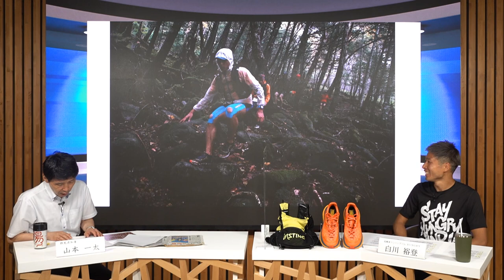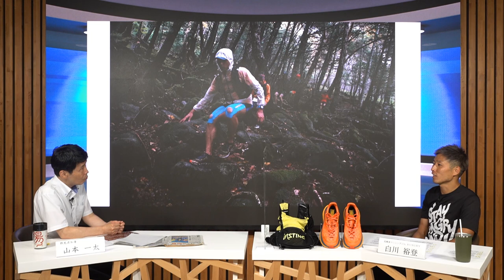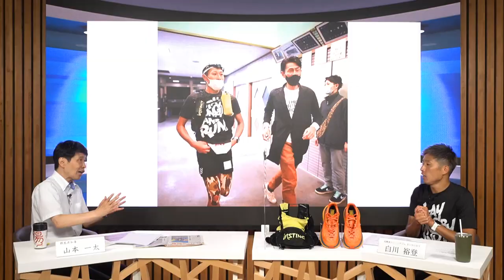群馬県知事 山本一太の「直滑降ストリーム」 ゲスト：低酸素ランニングジム ラングリー 白川裕登さん ‹前編›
群馬県内で頑張る若い世代の取組を紹介するコーナー「となりの始動人」
今回は「低酸素ランニングジム」をテーマに対談！詳細はこちら↓
  0:00　オープニング
  1:58　ゲスト紹介
  3:57　箱根駅伝へのあこがれと挫折
　5:44　新たな道へ進み上毛新聞の記者に
　9:46　トレイルランニングを始めたきっかけ
12:05　トレイルランニングの魅力
14:42　トレイルランナーに求められるもの
16:12　鏑木毅選手とのつながり
17:32　どのようなトレーニングをしているか
19:24　競技を始めて短期間で優勝できた理由
 （この対談は、令和４年８月１０日に収録しました）

★次回放送
　令和４年９月２日（金）　１９時００分～
　ゲスト：低酸素ランニングジム　ラングリー 白川裕登さん  ‹後編›

★直滑降ストリーム関連動画
・ザスパクサツ群馬　奥野僚右監督・渡辺広大選手、トレイルランナー　鏑木毅 氏（令和２年８月６日）
・群馬プライムス 選手兼ヘッドコーチ 清水麻有さん‹前編›（令和４年５月２７日）